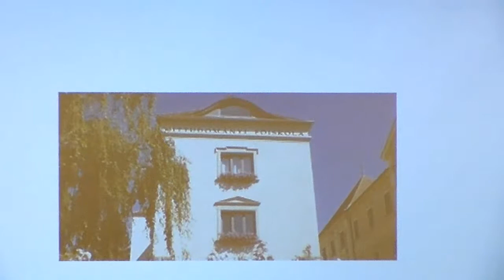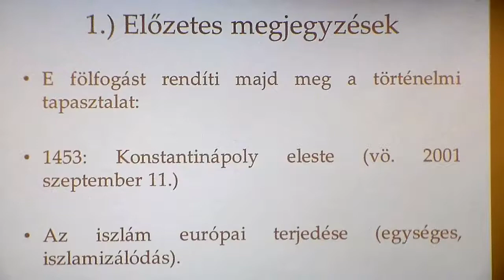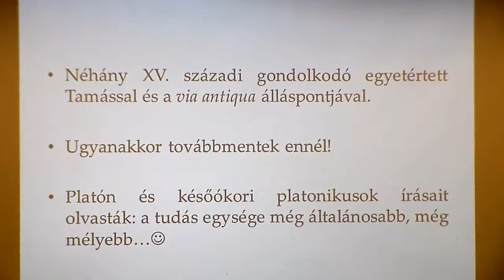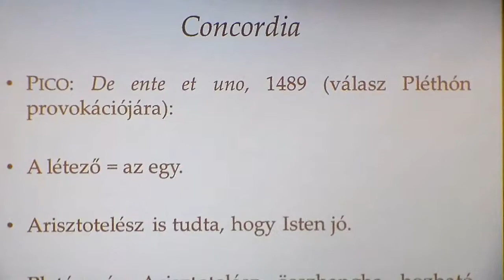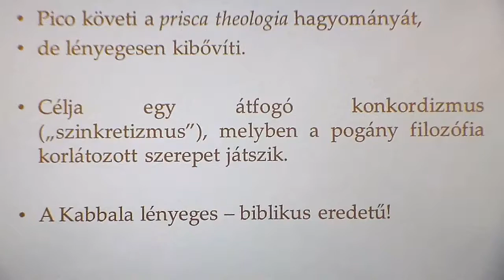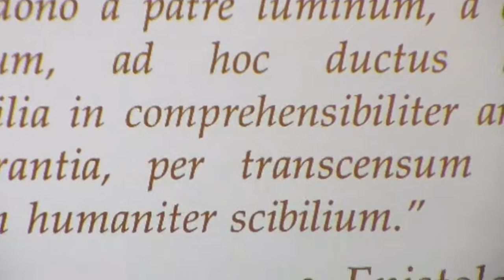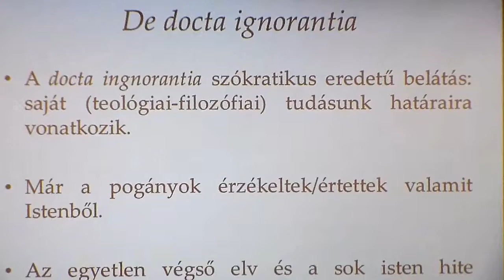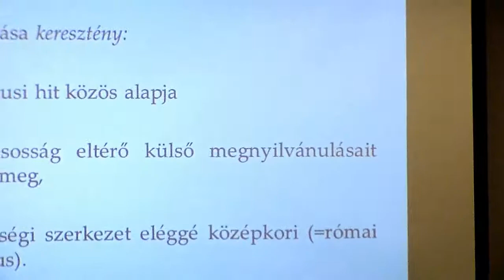Kereszténység és világvallások... Bakos Gergely P.D.Mirandola, N.Cusanus a vallásbékéről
KERESZTÉNYSÉG ÉS A VILÁGVALLÁSOK TEOLÓGIAI KONFERENCIA,
PÉCSI PÜSPÖKI HITTUDOMÁNYI FŐISKOLA
2017. NOVEMBER 07.